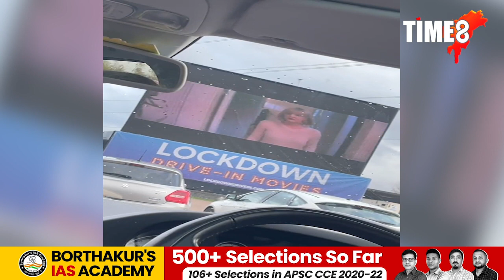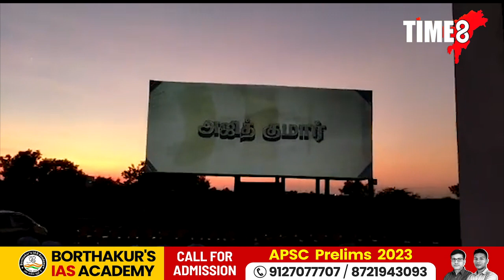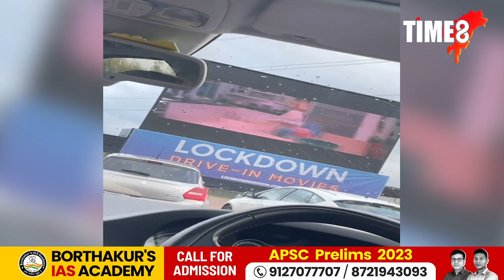পাশ্চাত্য দেশৰ এক বিশেষ সুবিধা এতিয়া উপলব্ধ ভাৰতত।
পাশ্চাত্য দেশৰ এক বিশেষ সুবিধা এতিয়া উপলব্ধ ভাৰতত। এতিয়াৰে পৰা গাড়ীত বহি আপুনিও চাব পাৰিব আপোনাৰ প্ৰিয় চিনেমাখন।